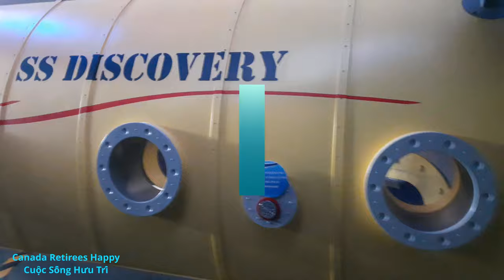🇨🇦🆕️STAYCATION:©®Ripley's Aquarium Of Canada Toronto 4K Pt 2/Hồ cá nhân tạo vĩ đại Toronto phần 2